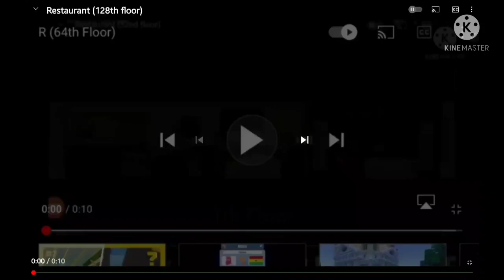Restaurant (256th floor)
use "th" next to the 12 if you are making 512th floor